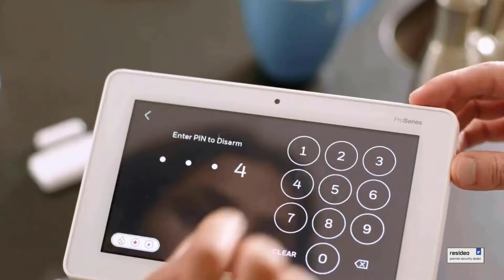Get to know the Resideo ProSeries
Check out the features of the Ultimate Professional Home Security System.

If you live in the greater Raleigh, NC area, Secur-Tek, Inc. can customize your system and put home control at your fingertips!